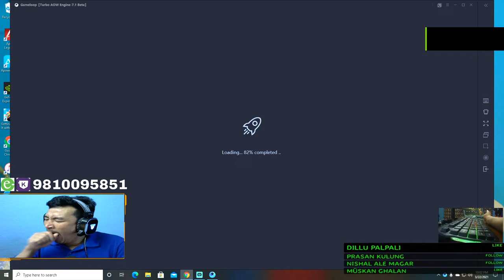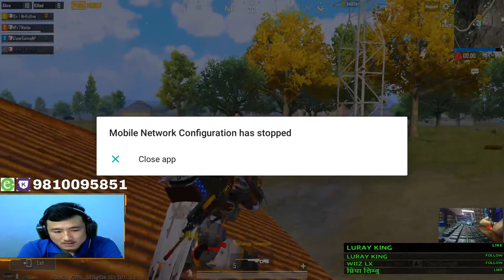ROAD TO 10K || PUBG MOBILE || MR MAKURI🔥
🇳🇵🇳🇵🇳🇵Stay Home Stay Safe Play Pubg 🇳🇵🇳🇵🇳🇵
Emulator Nepali Gameplay🔥🔥🔥🔥

Internet Sponserd By-
           Emptor Grocery Suppliers

Youtube Name= Makuri Gaming

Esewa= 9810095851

Processor: Amd Ryzen3 3200g
Gpu: Gtx 1050ti Nvdia 4Gb
Ram: 8Gb
Hdd: 1 Tb
Ssd: 128 Gb
Headphone: Fantech
Keyboard And Mouse: Fantech
Internet: 40mbps Worldlink